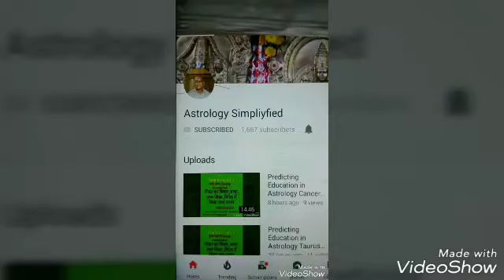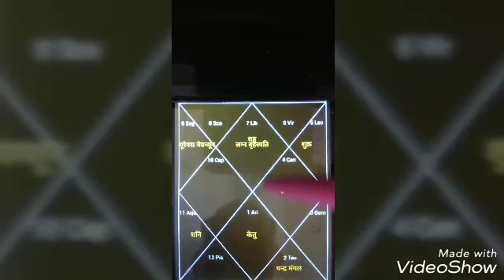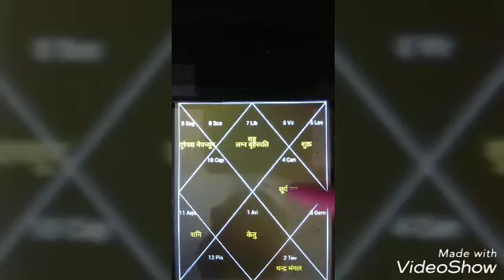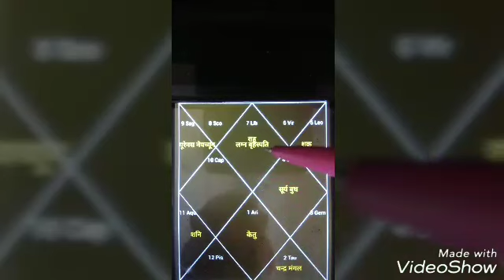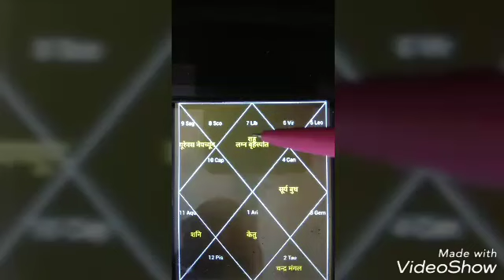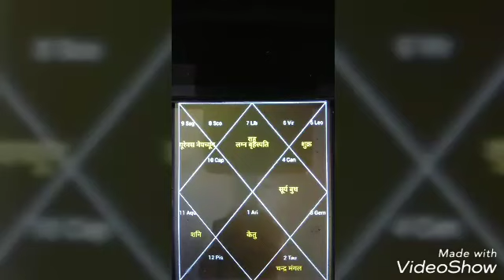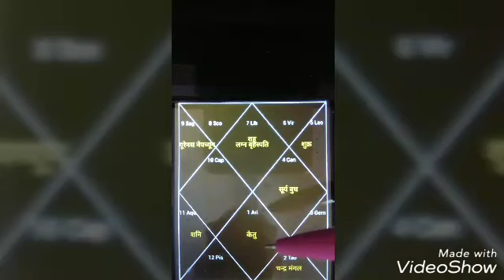अंतर्जातीय विवाह योग , तुला लग्न , Libra ,अन्तर्जातीय मैरिज , intercaste marriage ,Inter religion,